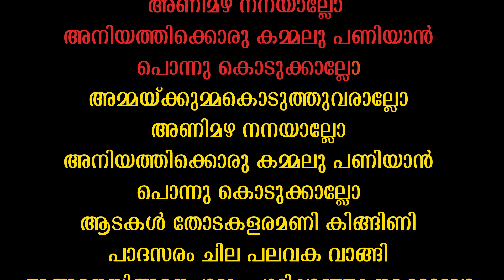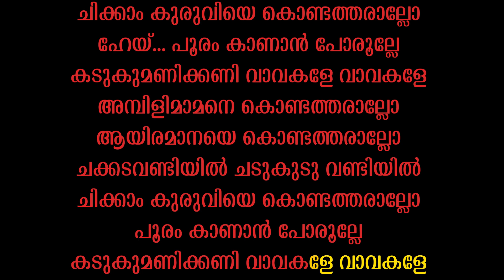Kaantha Njanum Varaam | Karaoke Video | Mambazhakkalam | Gireesh Puthencherry | M.Jayachandran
Lyrics : Gireesh Puthencherry
Singer : M G Sreekumar
Movie : Mambazhakkalam

കാന്താ ഞാനും വരാം
തൃശൂർ പൂരം കാണാൻ (2)

അമ്പിളിമാമനെ കൊണ്ടത്തരാല്ലോ (2)
ആയിരമാനയെ കൊണ്ടത്തരാല്ലോ (2)
ചക്കടവണ്ടിയിൽ ചടുകുടു വണ്ടിയിൽ
ചിക്കാം കുരുവിയെ കൊണ്ടത്തരാല്ലോ (2)
പൂരം കാണാൻ പോരൂല്ലേ
കടുകുമണിക്കണി വാവകളേ വാവകളേ (അമ്പിളി...)

അമ്മയ്ക്കുമ്മകൊടുത്തുണരാലോ അണിമഴ നനയാലോ
അനിയത്തിക്കൊരു കമ്മലു പണിയാൻ പൊന്നു കൊടുക്കാലോ (2)
ആടകൾ തോടകളരമണി കിങ്ങിണി പാദസരം ചില
പലവക വാങ്ങിയങ്ങനെയിങ്ങനെ പാട്ടും പാടിപ്പാഞ്ഞു നടക്കാല്ലോ
പൂരം കാണാൻ പോരൂല്ലേ
കടുകുമണിക്കണി വാവകളേ വാവകളേ  (അമ്പിളിമാമനെ..)

കമ്പക്കെട്ടിനു തീയെറിയാലോ കടിപിടി കൂടാലോ
കുടവട്ടങ്ങളിരാരാവാരകൂത്തു തുടങ്ങാല്ലോ (2)
ചെണ്ടകൾ ചേങ്കില ചെറുമണി കൊട്ടണ പഞ്ചാരിയ്ക്കൊരു
പടയുടെ നടുവിൽ അങ്ങനെയിങ്ങനെ പാട്ടും പാടിപ്പാഞ്ഞു നടക്കാല്ലോ
പൂരം കാണാൻ പോരൂല്ലേ